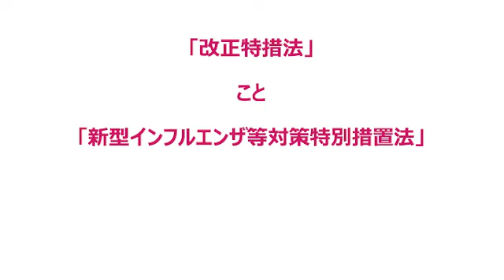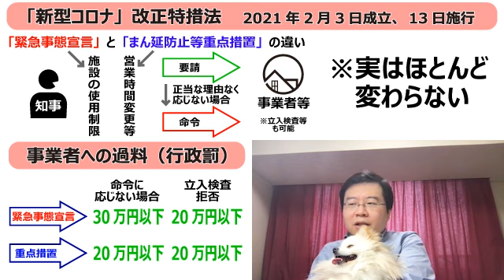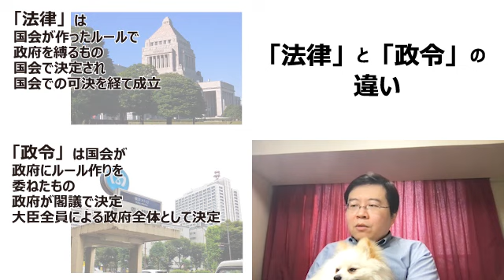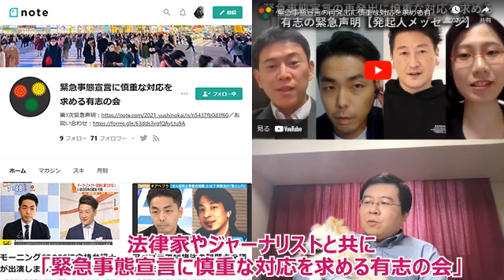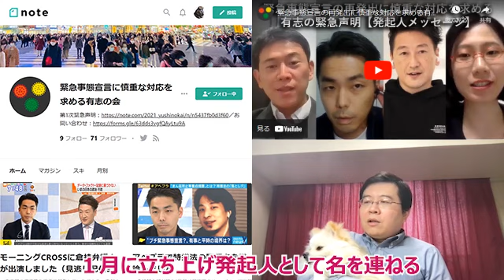犬でもわかる「新型コロナ」改正特措法の問題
3月22日、外食チェーン大手のグローバルダイニング社が、コロナ禍における時短営業をめぐり東京都を訴えた。その根拠のひとつとなるのが、ここで取り上げる「改正特措法」の抱える問題にある。

2月13日、大幅に改正された新型インフルエンザ等対策特別措置法（「改正特措法」）が施行された。法の建て付け的にも、成立の過程にも、問題の多い法律だ。改正特措法に危機感を感じ、発信を続ける弁護士・楊井人文さんに話を聞いた。

改正特措法は、法律の専門家である弁護士であっても、理解が難しいと言わしめるほど複雑に作られている。それを、「犬でもわかる」ことを目標に、どんな人でもわかりやすくなるよう、平易に解説をお願いした。

楊井人文さんは、個人のnote、「緊急事態宣言に慎重な対応を求める有志の会」発起人の一人として、有志の会のnote、またFacebook、Twitterなどでも改正特措法の欠陥を訴える発信を続けている。法律の専門家としての見解は時に難しく映ることもあるが、大切な指摘なので、受け止めていくべきだろう。

改正特措法がどのような法律なのか。詳しくは動画に譲る。文字で読みたい人は、ぜひ楊井人文さんの個人noteや有志の会noteなどを参照してほしい（URL後述）。

実は、コロナ禍に乗じて、静かに静かに民主主義が破壊されて行っていると言っても過言ではない、改正特措法。香港の「香港国家安全維持法」や、ミャンマーの軍事クーデターなど、見た目に派手な民主主義の破壊もあるが、このように静かな破壊もある。その事実を知ってほしい。

インタビュー日：2021年2月13日（「改正特措法」施行日）

緊急事態宣言に慎重な対応を求める有志の会note

緊急事態宣言に慎重な対応を求める有志の会Twitter

緊急事態宣言に慎重な対応を求める有志の会YouTube

※なお、今般のグローバルダイニング社の訴訟において、クラウドファンディングが行われている。CALL4というサイトにて、応援したい方はこちらまで。
「コロナ禍、日本社会の理不尽を問う」